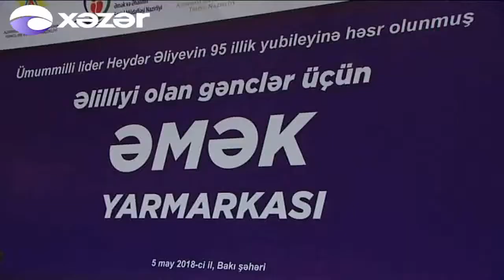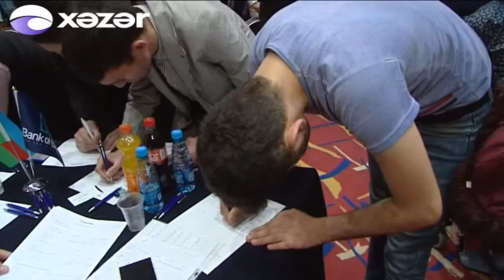Əlillər üçün əmək yarmarkası təşkil edilib. XƏZƏR TV